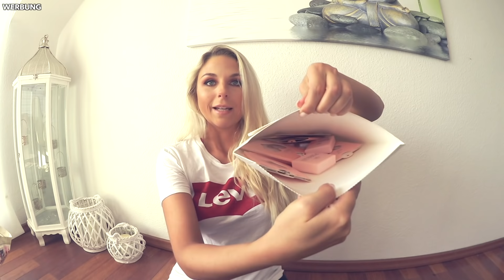VLOG I WIR RENOVIEREN - Balkon Makeover, Haul, Ikea, RTL Update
Wie gefällt euch bisher der Balkon? Habt ihr noch Ideen?
🌺 Bei PURELEI spart ihr 20% mit dem Code jennyg20

☀️ Hier geht's zu den Ikonas:
(Zahle 2 und bekomme 3)

*Dieses Video enthält eine bezahlte Kooperation